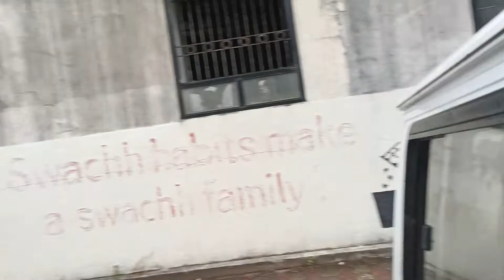Vlog 59// what a cycle rider 👏